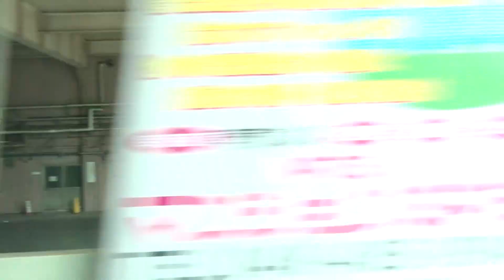［JR京浜東北線］荒川を渡る（川口⇒赤羽）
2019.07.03.　撮影。荒川・新河岸川。下流側車窓。